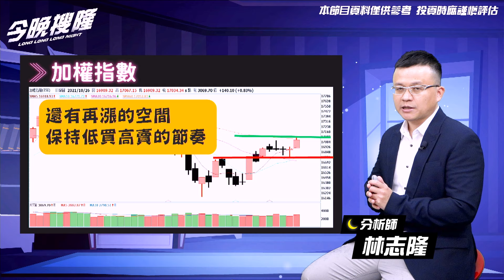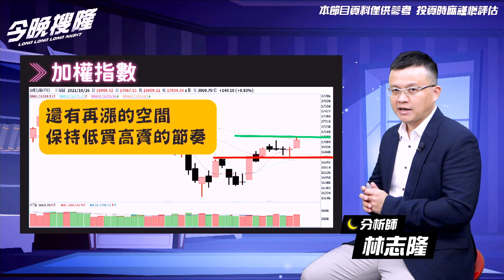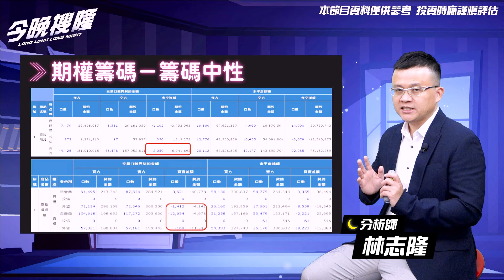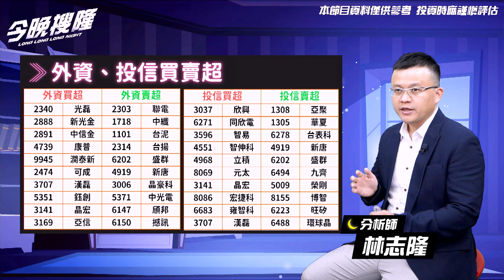【今晚搜隆】20211026／車用電子還是主流留意網通、避開MCU